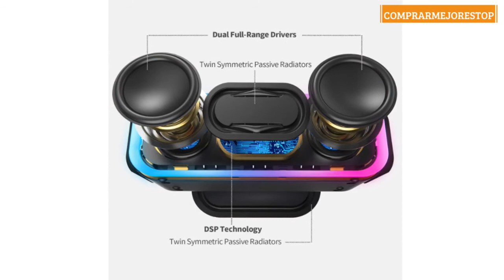DOSS SoundBox Pro+ Altavoces Bluetooth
DOSS SoundBox Pro + Altavoz Bluetooth inalámbrico con Impresionante Sonido de 24 W, Graves potentes, IPX5 Impermeable, 15 Horas de reproducción, emparejamiento estéreo inalámbrico, luz LED-Negro